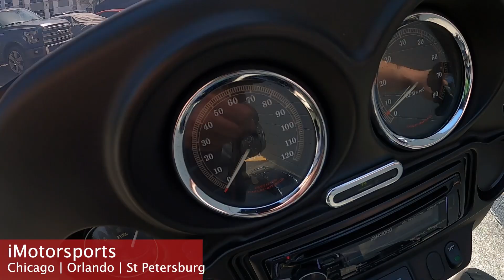2000 Harley-Davidson® Electra Glide® Police A10071@ iMotorsports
Beautiful survivor bike-runs great-classic HD sound!  Upgraded audio system.
Stock# A10071